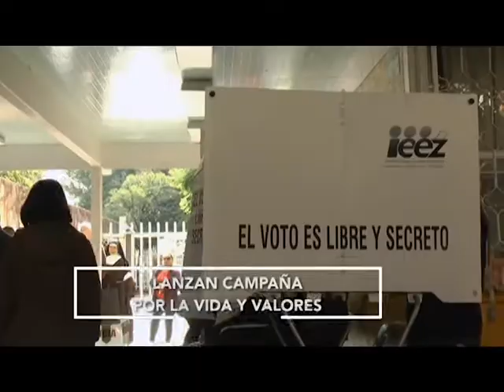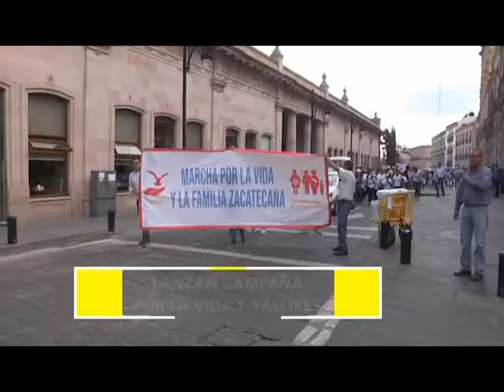FT PRO VIDA